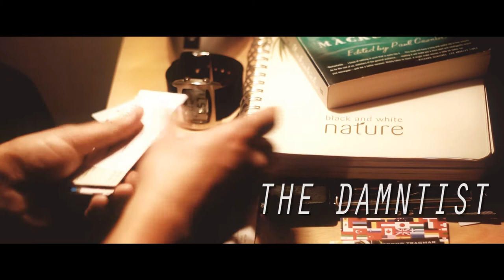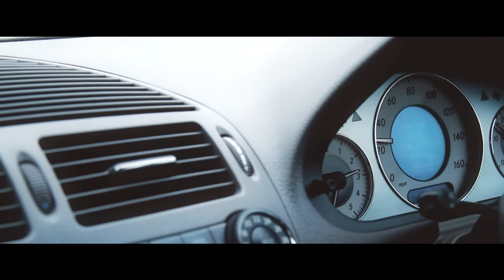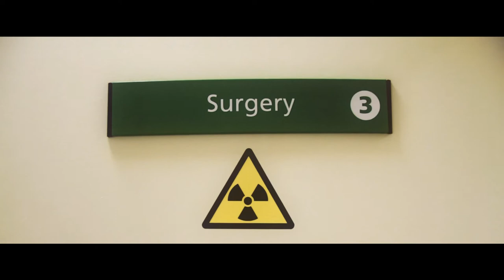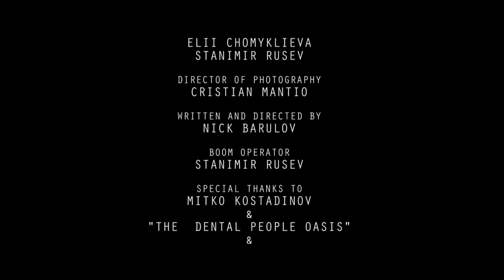The Damntist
A short film based on a true story for the jokes of destiny and the toothaches!
Project of MA Filmmaking - Kingston University London 2011

CAST
Angelina Borovikova, Nick Barulov, Elli Chomyklieva and Stanimir Rusev

Cristian Mantio

Nick Barulov

Mitko Kostadinov, Alex from DENTAL CARE OASIS

EQUIPMENT
Canon 7D, Manfrotto Fluid Head

LOCATION
London, UK